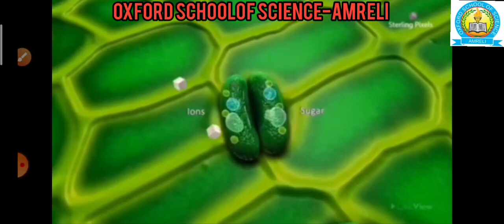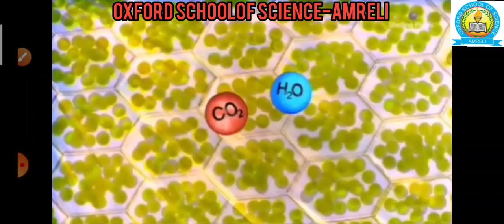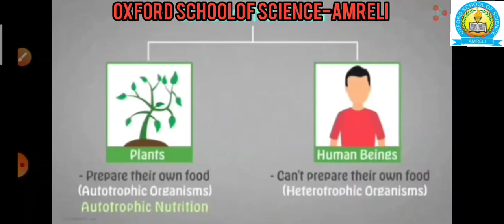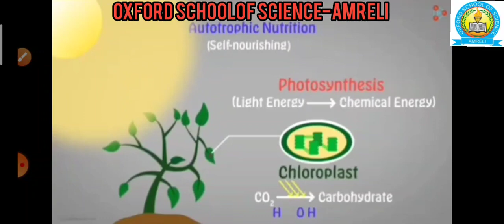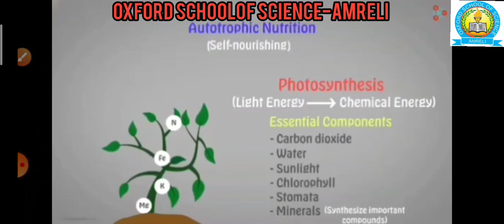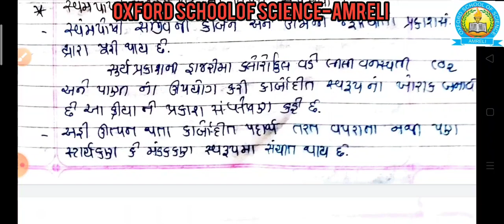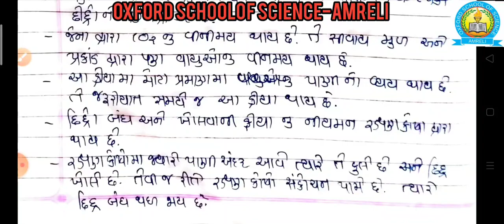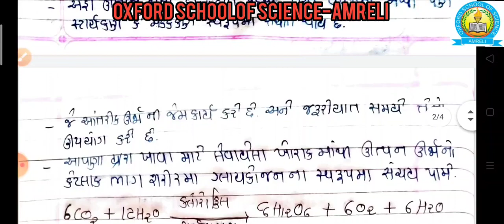[26-05]STD-10 SCIENCE CH-6 [V-1]